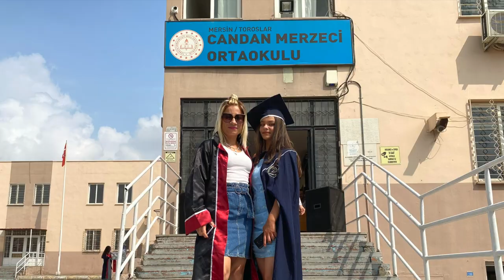Kep Atma Töreni - Candan Merzeci Ortaokulu